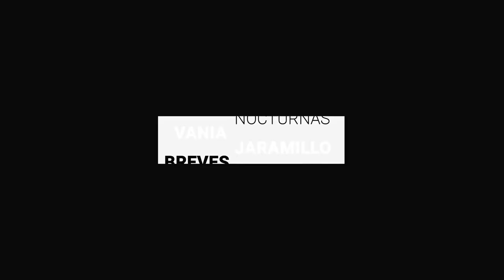Venados aparecieron en fraccionamiento, buscaban agua | Breves de la Zona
- León y Moroleón ya tienen contagio comunitario; hay otra muerte por COVID19.
- Venados aparecieron en fraccionamiento, buscaban agua.
- Recorren examen único de admisión a nivel medio superior.